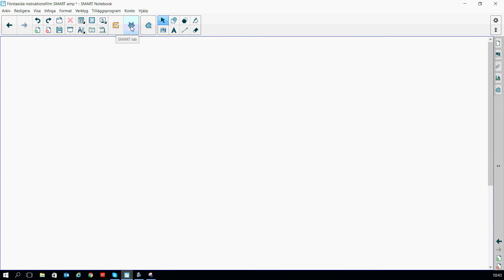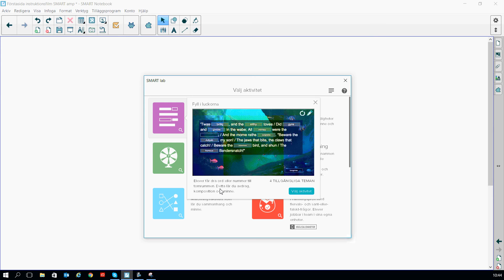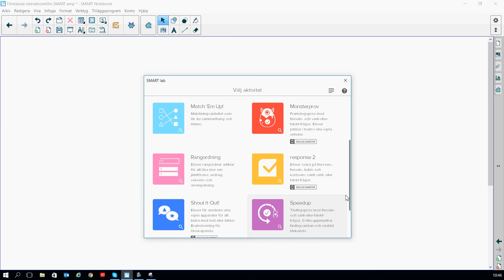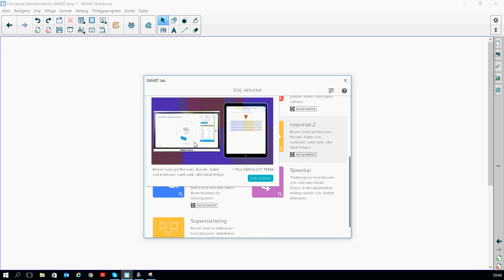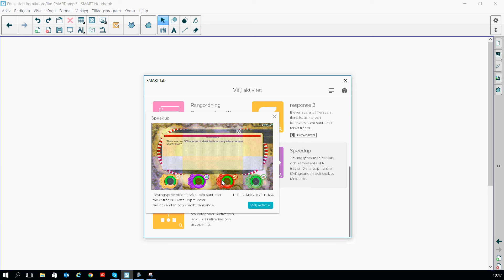Aktiviteter i SMART lab - introduktion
En introduktion till aktiviteter i SMART lab i SMART Notebook i mjukvarusviten SMART Learning Suite. Filmen visar vilka övningar som finns i SMART lab. För fler instruktionsfilmer, bli medlem i SMARTKlubben, följ "SMART Board Sverige" på Youtube och "SMARTKlubben" på Facebook och Instagram. Välkommen!